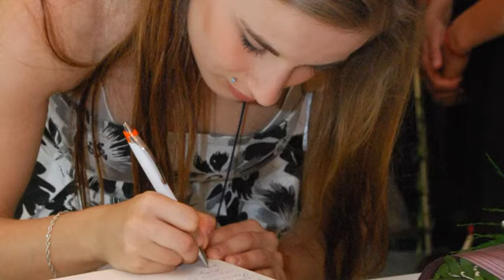Rozlúčka so štvrtákmi SOŠ Szakközépiskola, Kráľovský Chlmec